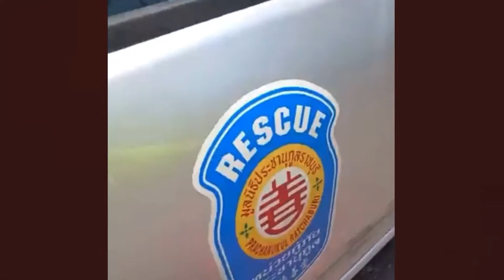ไฟไหม้รถยนต์ หน้าหมู่บ้านนิรันดร์ ฮิลล์ ต.ดอนตะโก อ.เมือง ราชบุรี 4 เมษา 65